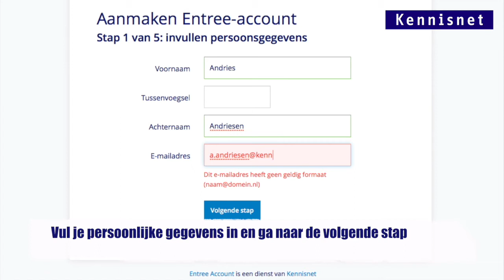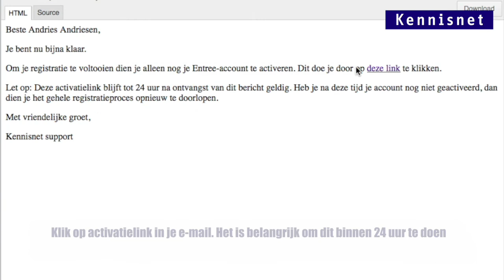Aanmaken Entree Account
Instructie video voor het aanmaken van je Entree-account.